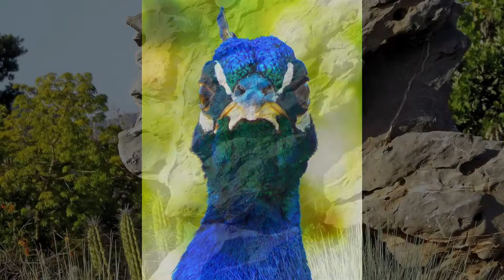Peacocks on Display at the LA Arboretum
See peacocks sleeping, foraging, perched in high places, and, best of all, doing their mating dance. Video co-authored by S. Castine and M. Partelow.